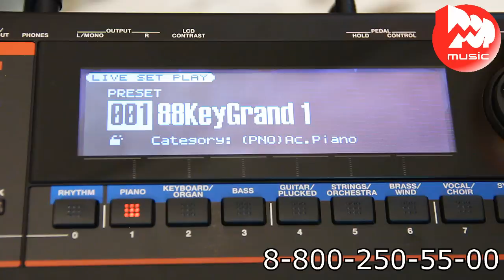Синтезатор ROLAND JUNO-GI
0:10 Краткий рассказ о характеристиках синтезатора
1:35 Демонстрация звучания на примере звуков: пианино, 2:15 трубы, 2:44 нейлоновая гитара, 3:05 голоса, 3:19 скрипки, 3:41 синтетический звук, 4:00 с арпеджиатором, 4:20 орган, 4:54 синтетический подклад, 5:28 бас-гитара